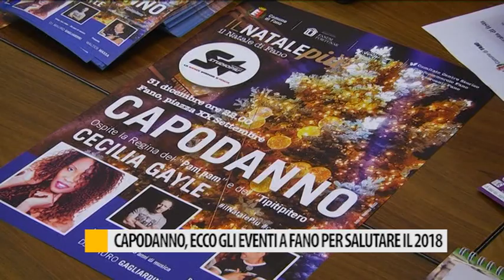Capodanno, ecco gli eventi a Fano per salutare il 2018